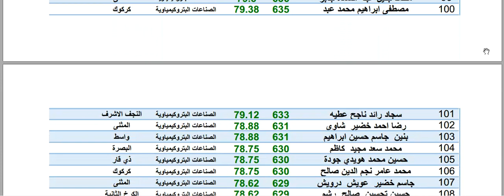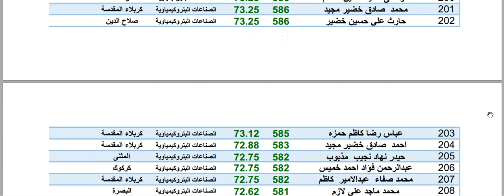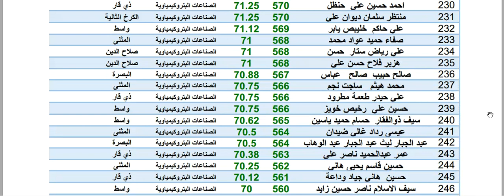الطلبة الحاصلين على اعلى المعدلات في الثالث المهني الصناعي اختصاص الصناعات البتروكمياوية 2023